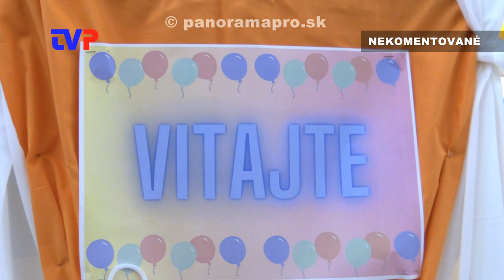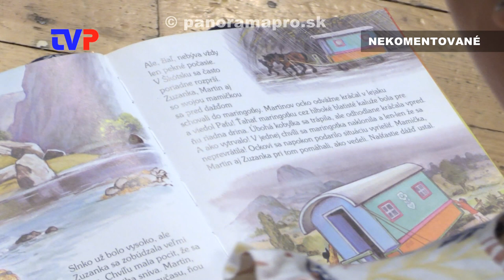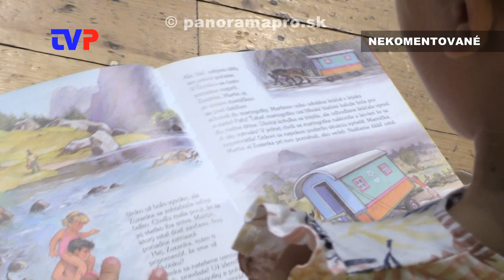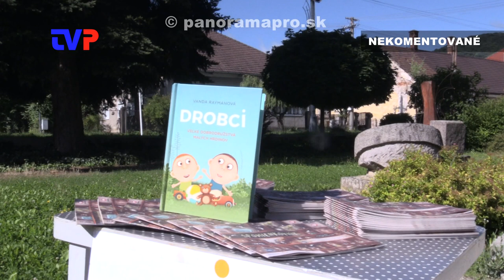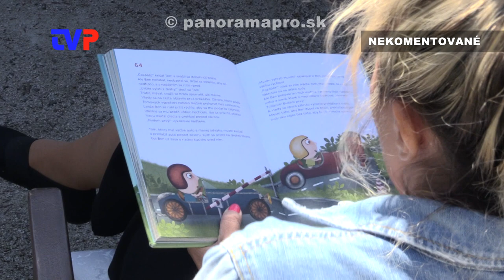Prečítané leto 2023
Zostrih najzaujímavejších momentov z dvoch akcií pre deti, ktoré zorganizovala knižnica v Žarnovici.